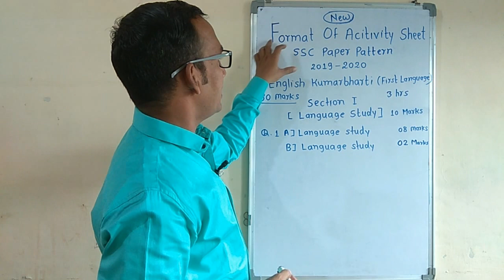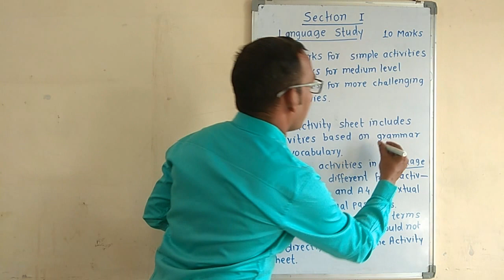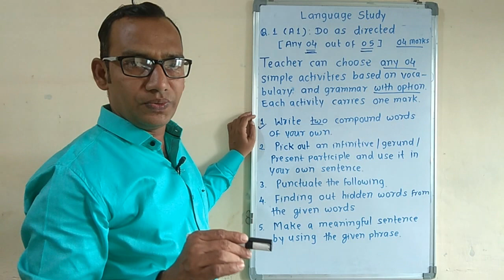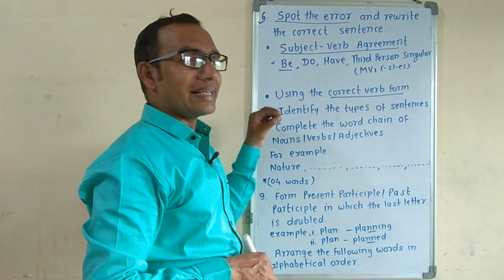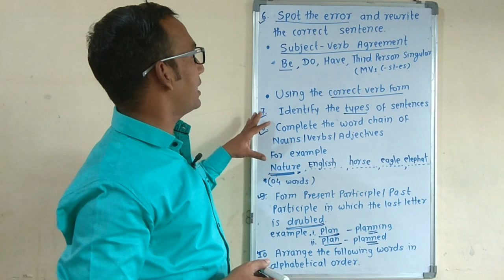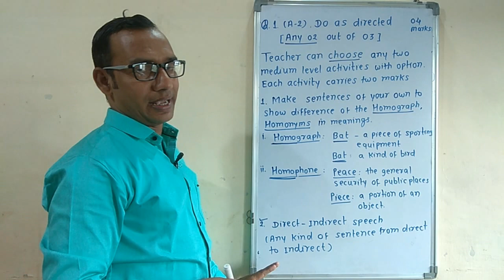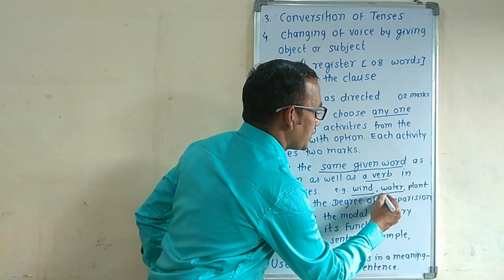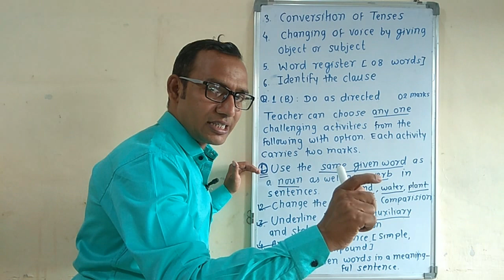Std. 10 th English ( First Language) ,New Format Of Activity Sheet For March -2020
Std. 10 th English ( First Language) , New Format Of Activity Sheet ( Question Paper Pattern ) of Kumar bharti for English Medium students for the year 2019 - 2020. This video is the First Part of it. It explains Q. 1 A & B of Language Study in details.